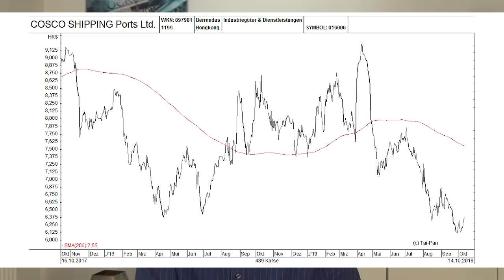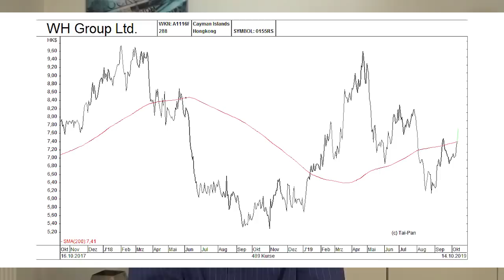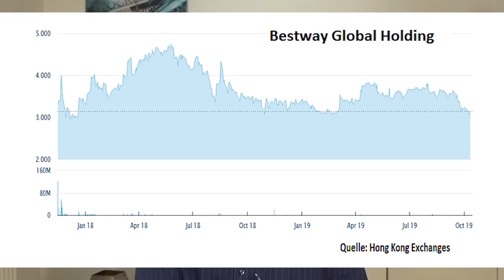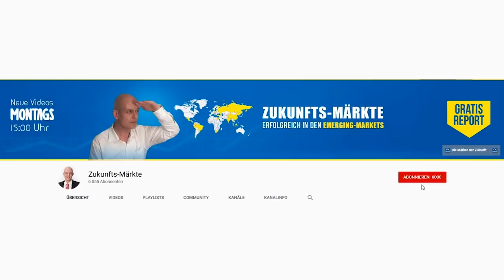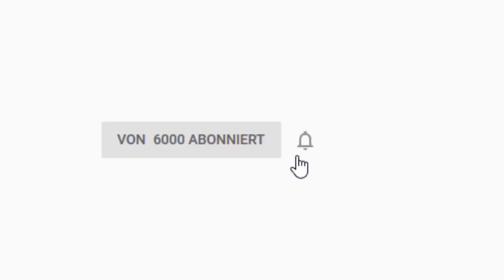USA vs. China: Durchbruch? Mega-Chance für diese 3 Aktien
Im schon seit anderthalb Jahren andauernden Handelskonflikt haben die USA und China jetzt eine erste Einigung erzielt. Gerhard Heinrich stellt in diesem Video drei chinesische Aktien vor, die davon in nächster Zeit profitieren könnten.

Im Beitrag erwähnte Aktien:
Cosco Shipping Ports (HK: 1199 / WKN: 897981)
WH Group: (HK: 288 /WKN: A1116F)
Bestway Global: (HK: 3358)